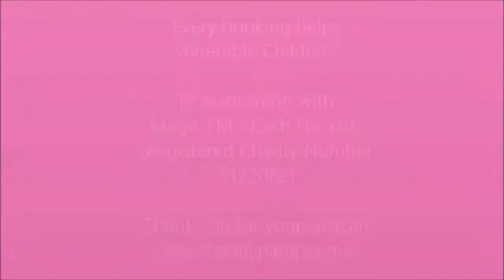Tanisha's 8th VIP TotallyPamper.me Spa Party